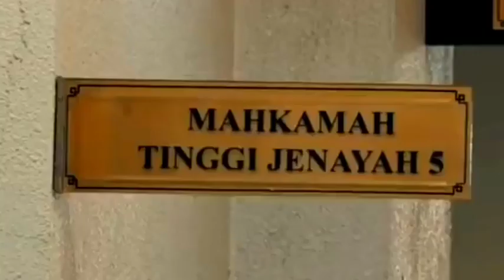WOW SYABAS AKHIRNYA NAJIB TERIMA KEADILAN!